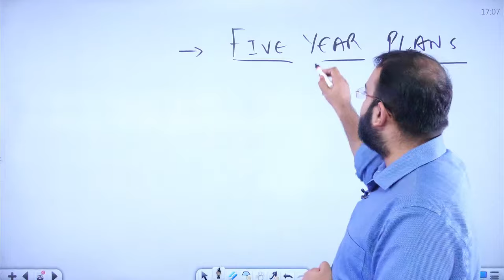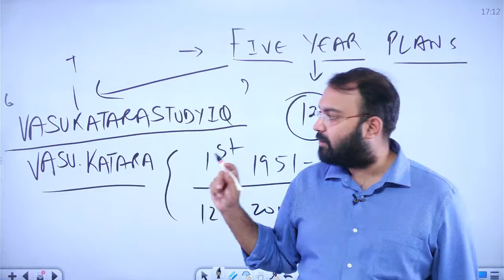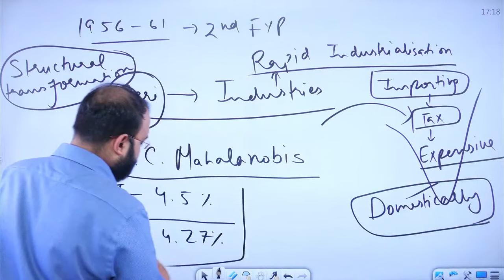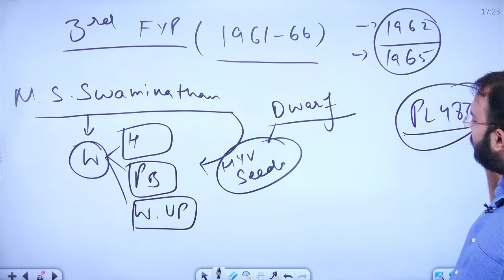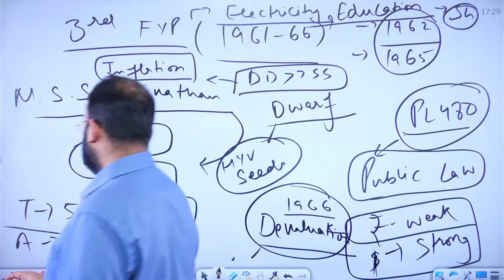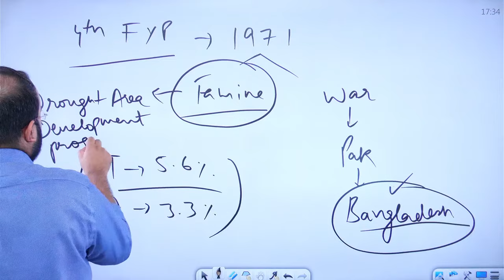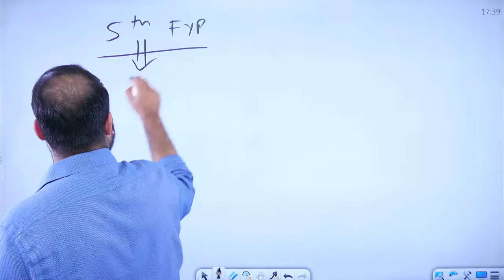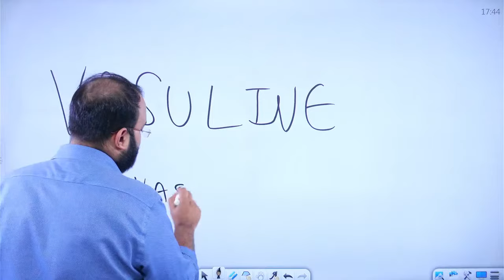Complete Indian Economy | Ramesh Singh | Lec 62 - Five Year Plans | UPSC 2024/25